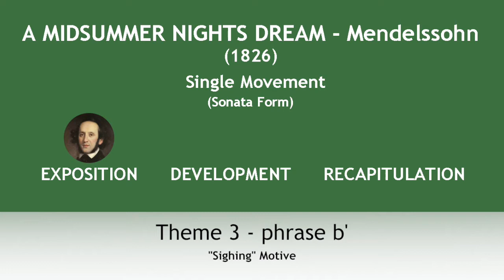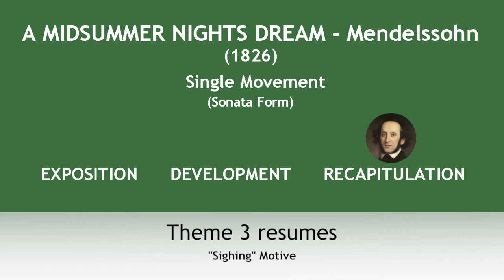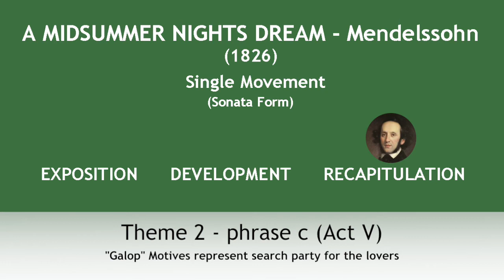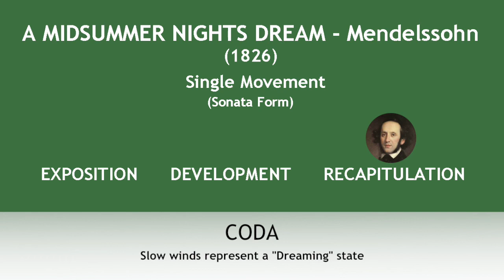Felix Mendelssohn - Overture to "A Midsummer Nights Dream" (full analysis)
A complete walkthrough video of Mendelssohn's Overture to "A Midsummer Nights Dream". Analyze the structure of the work or just listen to the music!